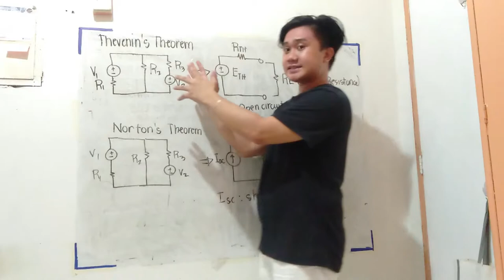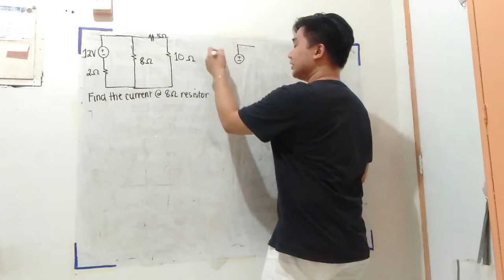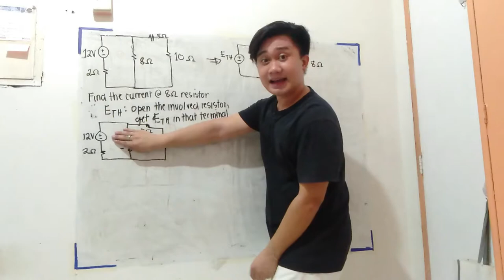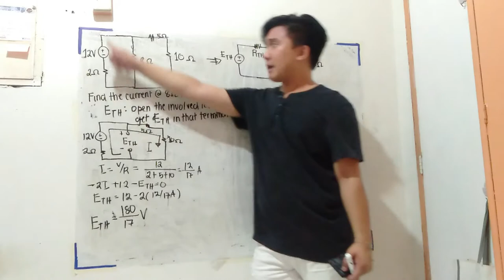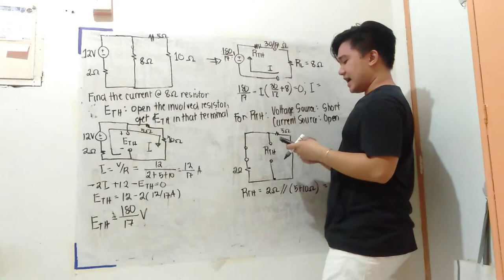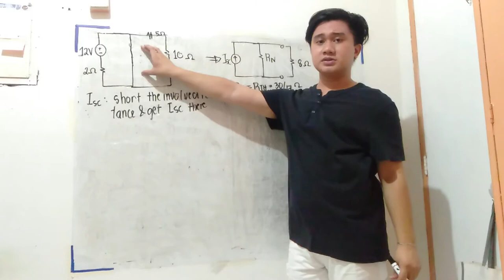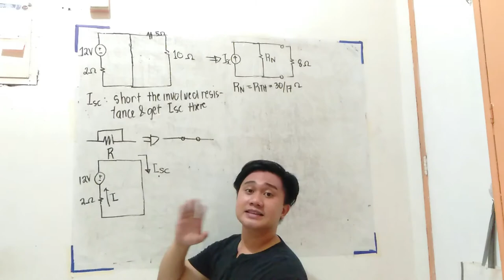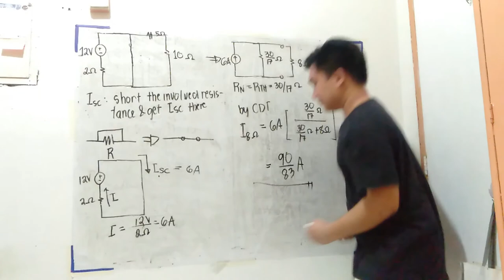How to Solve Circuits using Thevenin's and Norton's Theorem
Thevenin's and Norton's Theorem are helpful way in simplifying complex circuits. Let us learn together how it is used. :D